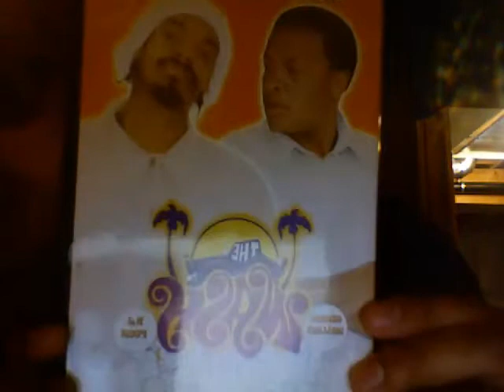YOUNG KIDD PRESENTS...10X10 TV BLOG #8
YA BOY IS NUMBER 1 ON STREETZFM TOP 10!! SHOUT OUTS TO EVERYONE WHO REQUESTED IT AND KEEP REQUESTING IT!!!